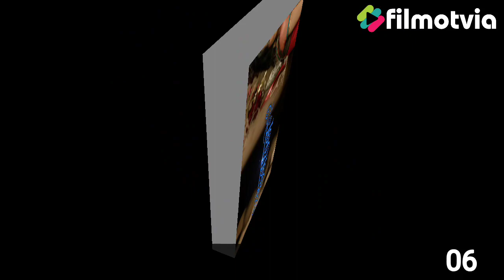Sanaya Irani Serials | Sanaya Irani All Serial List